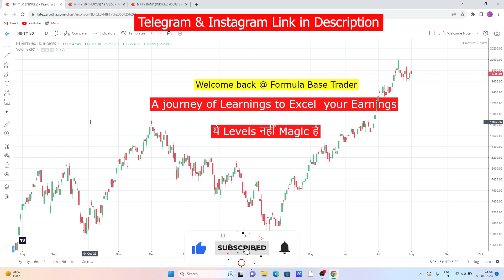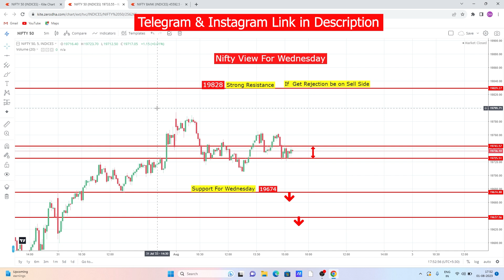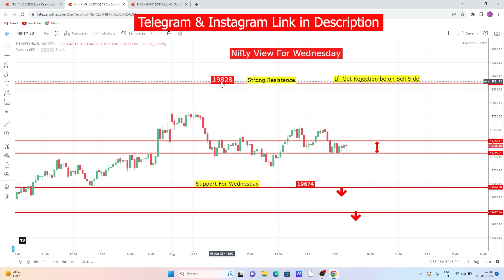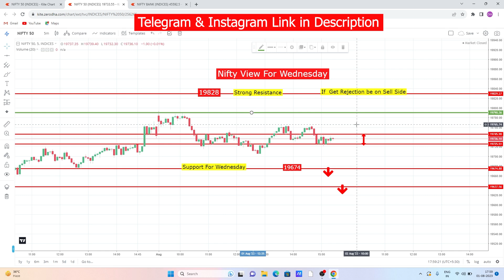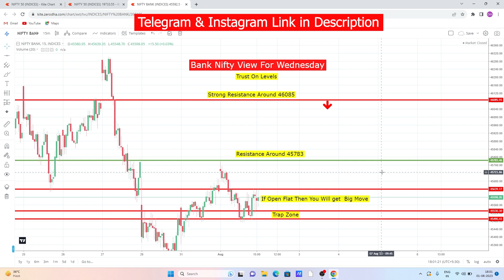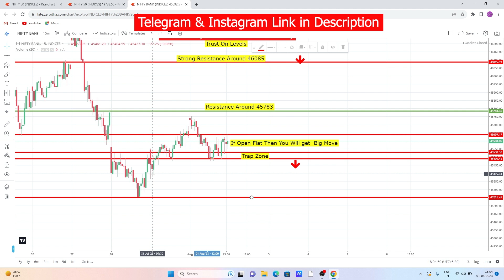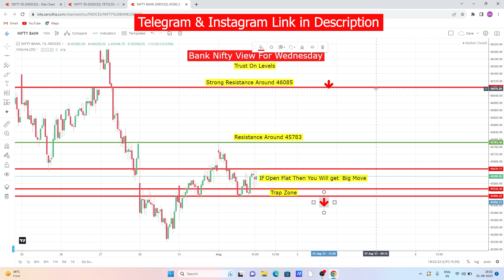Big Move Expected /ये Levels नहीं Magic है / Crash/Bullish/Market View For Tomorrow@FBtrader219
Hi all, follow i will share here my stock market journey level and my formula of trade i will teach you how will do profit every with small capital

 join me on telegram for daily level